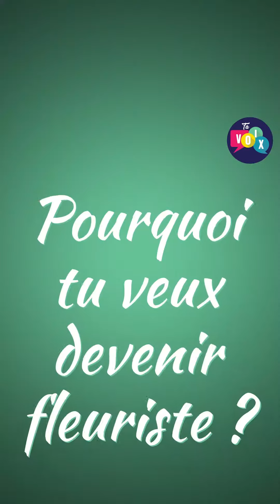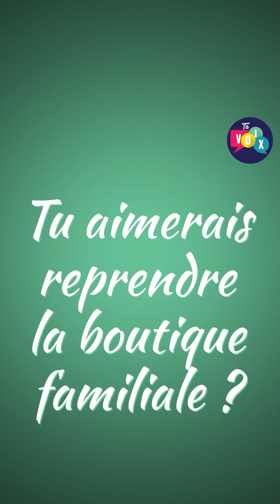Paul, d'Escaudœuvres, passe le concours du meilleur apprenti fleuriste de France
[TU CONNAIS ?] Paul, 17 ans, a obtenu la médaille d’or régionale au concours des meilleurs apprentis de France, en fleuristerie. 🌺

Il a donc remporté sa place pour participer au concours national, qui se déroule ce samedi, à Nice. 😀

Pour lui qui travaille dans la fleuristerie familiale, à Escaudœuvres, près de Cambrai, les fleurs ont ce pouvoir de “donner du bonheur aux gens”, 💐 peu importe l’occasion.

➡ On lui souhaite bonne chance pour ce week-end 🤞, en espérant qu’il revienne médaillé !